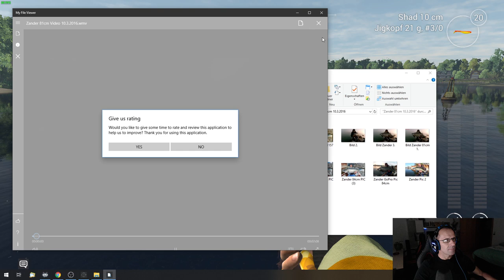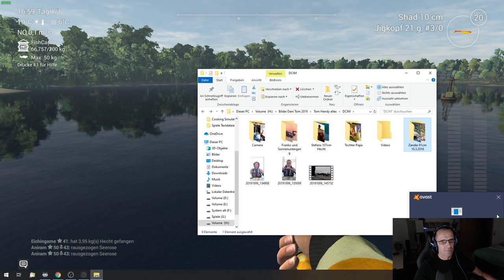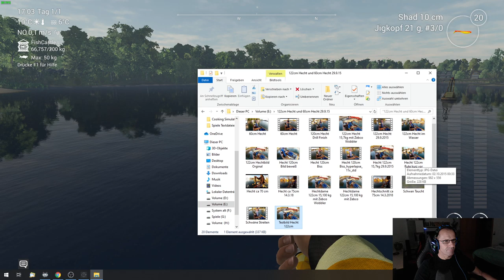Fishing Planet** Saint-Croix Lake !! ** Livestream Gameplay + Facecam 1080p30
►►Falls Du nicht weißt, wohin mit Deiner Dankbarkeit – ich freue mich über jede kleine Spende..
        Dankeschön für deinen Support.
Vielen Dank für eure Spende Trinkgeld.
►► Bitte beachte Du "spendest" hier immer freiwillig eine Summe um mich und den Livestream zu Supporten! Nicht um einen Gegenstand zu erwerben!

Wenn ihr ein Spiel über Instant GAMING Kaufen wollt
dann wer es Super wenn ihr das über meinen Partnerschafstlink machen würdet Dankeschön
Wird auch im Livestream Angezeigt.

Minigames Commands, wenn euch langweilig wird
►► Minigames Streamlabs Chatbot weil Fussbot Down ist !!

        !dogcoins könnt ihr eure dogcoins abrufen

        !Banküberfall Zahl.. könnt ihr einen Banküberfall Starten alle 5 min Einsatz Max 1000000

        !challenge Name des Gegners.. ein Duell starten das geht nur alle 1 min 2 Personen

        !ffa Arena Fight für alle jeder gegen jeden

        !boss Alle gegen den Boss wo ich Auswähle !!

        !give Name Zahl anderen Usern Dogcoins Schenken
►►Viel Spaß mit dem Minigame

PC Game  Clans of Reign vom Kollege Thomas Ein 2-Mann Team von Reigen Games
wo dieses Game Produzieren.
lid=IwAR1MLyj2OEL5ev9OJTbLydIR6plhUq9n0VWfim7SBiwWnCOc8MDRDt5WaVE

GTA is Cool 220 Youtube Kanal

Songs bei Spenden
1 Euro bis unendlich wegen Gema
der Klassische Bär Tanz von mir!!

Regeln:
1.) Begegne anderen Leuten mit Respekt, auch wenn du mal einen schlechten Tag hattest.
2.) Gewalt - Drogenverherrlichung, pornografische Darstellung und Rassistische Äußerungen sind strengstens verboten.
3.) Schimpfwörter haben im Chat nichts zu suchen.
4.) Da ich ein Gaming Live Streamer bin, haltet Off-Topic Diskussion über Poltik / Religion etc. möglichst gering oder fangt sie am besten gar nicht erst an.
5.) Und bitte nicht Spoilern! Das verdirbt allen nur unnötig den Spaß am Spiel!
Bitte haltet euch an die Regeln in Liebe XYDogAustria

Die Kosten betragen 4,99 Euro im Monat
Wenn du bei einem YouTube-Kanal VIP wirst, kannst du verschiedene Vorteile nutzen:
Exklusives VIP-Bestätigungskennzeichen im Livechat
Exklusiver Zugriff auf VIP-Livechats (wenn diese von YouTubern angeboten werden)
exklusiver Zugriff auf kanalspezifische Emojis im Livechat (wenn diese von YouTubern angeboten werden)
Der "langsame Modus" im Livechat gilt nicht für VIPs

"Das Leben ist wie eine Schachtel Pralinen, man
weiß nie was man bekommt"

►►Mein SystemAuna MIC-900B USB Kondensator Mikrofon:
Windows 10 /64 Bit
Prozessor: AMD Ryzen 7/2700 Eight-Core Processor 3,65 GHz
Anzahl der CPU-Kerne
8 Anzahl von Threads
16
Arbeitspeicher: 24 GB
Grafikkarte: Radeon RX 580 8GB GDDR5
Drei 27 Zoll Monitore
Livestream mache ich mit OBS und Stream mit der Hardware
Videoeinstellung OBS  Basis 1920+1080 Ausgabe 1920+1080
Skalierungsfilter Lanczos geschärfte Skalierung 32 Stichproben
Übliche FPS Werte 30
Ausgabemodus Erweitert
Videobitrate  8500
Codierer OBS X264 VBR
Audiobitrate 160

Fishing-Planet ist eine einzigartige und höchst
realistische Online Firstperson Multiplayer Angel
Simulation, entwickelt
von begeisterten Anglern für Angler, die Ihnen die
 volle Spannung des eigentlichen Angelns bringt!
KÜRZLICHE REVIEWS:
Ausgeglichen (134)
ALLE REVIEWS:
Größtenteils positiv (15,217)
VERÖFFENTLICHUNG:
11. Aug. 2015
ENTWICKLER:
Fishing Planet LLC
PUBLISHER:
Fishing Planet LLC
Beliebte benutzerdefinierte Tags für dieses Produkt:
AngelnKostenlos spielbarSimulationSport